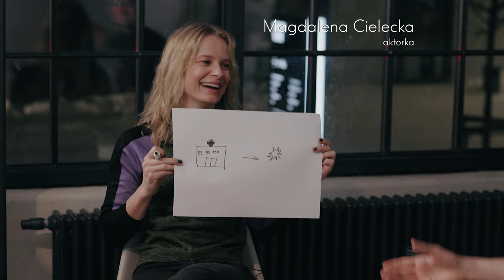Redaktor Radomski o pasji do kina oraz najlepsze fragmenty wywiadów [100. odcinek KINOrozmowy]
To 100 odcinek KINOrozmowy! Z tej okazji opowiadam o mojej największej pasji, czyli kinie. Czym dla mnie jest film, jak zaczęła się przygoda z dziennikarstwem oraz czym się zajmuję zawodowo? Poznajcie lepiej redaktora i zobaczcie najśmieszniejsze fragmenty KINOrozmowy.